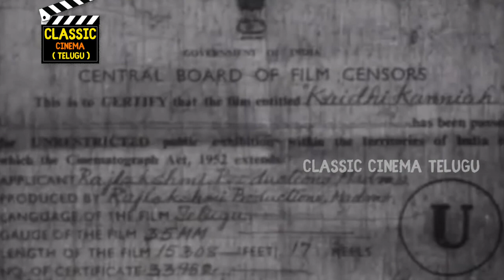Kaidhi Kannaiah Full Movie HD | Kanta Rao | RajaNala | Gummadi | Rajasulochana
Khaidi Kannayya (transl. Convict Kannayya) is a 1962 Indian Telugu-language crime film directed by B. Vittalacharya and produced by Pothina Doondeswara Rao. It is a remake of the Hindi film Qaidi No. 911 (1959) and its Tamil version Kaithi Kannayiram (1960). The film stars Kanta Rao, Rajanala, Gummadi, Relangi, Rajasulochana and Girija.